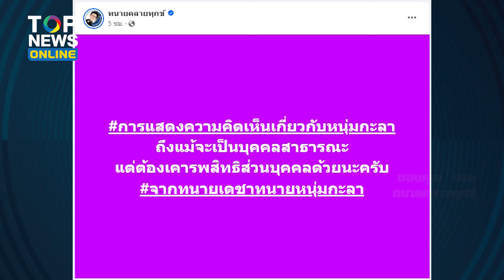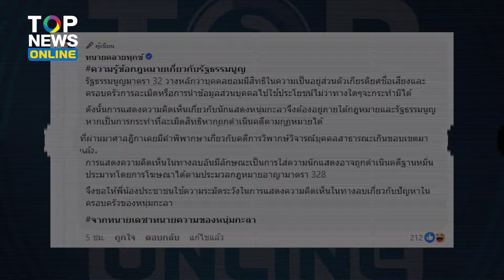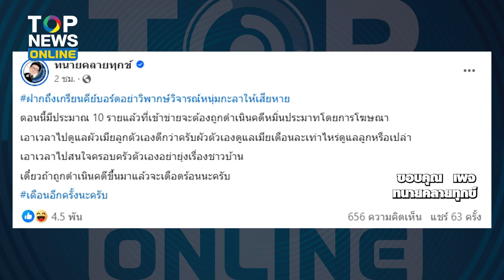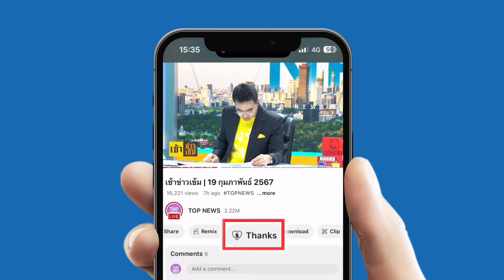เตือน เกรียนคีย์บอร์ด ระวังคอมเมนต์ฟาด “หนุ่ม กะลา”จะโดนคดี ตอนนี้มี 10 รายแล้ว | TOPUPDATE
เช็คเงินก่อนคอมเมนต์ “ทนายเดชา” เตือน เกรียนคีย์บอร์ด ระวังคอมเมนต์ด่า “หนุ่ม กะลา” ชี้ต้องเคารพสิทธิส่วนบุคคลด้วย งัดคดี แมท ภีรนีย์ เป็นตัวอย่าง พร้อมคำพิพากษาศาลฎีกา ล่าสุด ตอนนี้มีประมาณ 10 รายแล้ว